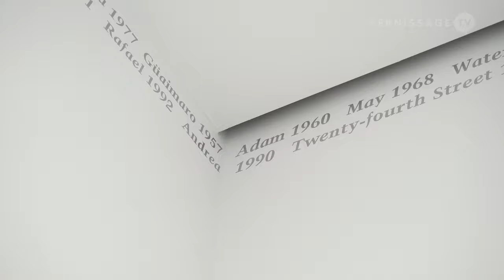Felix Gonzalez-Torres / David Zwirner New York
Until February 25, 2023, David Zwirner presents an exhibition of works by Felix Gonzalez-Torres. The show spans the gallery’s 519, 525, and 533 West 19th Street spaces in New York. It features four major installations: “Untitled” (1994–1995), "Untitled" (Sagitario) (1994–1995), “Untitled” (Public Opinion) (1991), “Untitled” (Portrait of the Magoons) (1993).

Felix Gonzalez-Torres (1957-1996) was born in Guáimaro, Cuba. He lived and worked in New York City between 1979 and 1995. He began his art studies at the University of Puerto Rico before moving to New York City, where he attended the Whitney Independent Study Program, first in 1981 and again in 1983. He received his BFA from Pratt Institute, New York, in 1983 and his MFA from the International Center of Photography and New York University in 1987.

Felix Gonzalez-Torres / David Zwirner New York. January 14, 2023.